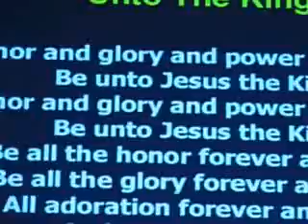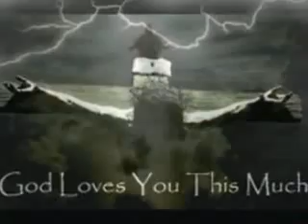springs of life